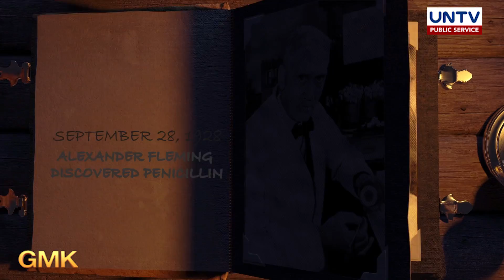Alexander Fleming discovered penicillin in 1928 | Today in History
On September 28, 1928, Scottish bacteriologist Alexander Fleming discovered the world's first antibiotic, penicillin. It is considered one of the great discoveries in the field of science.